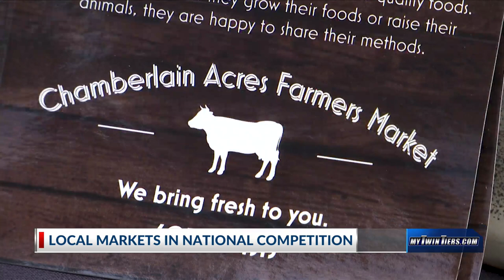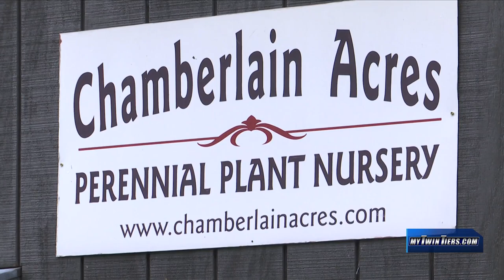Local farmers markets eye $10,000 nationwide prize